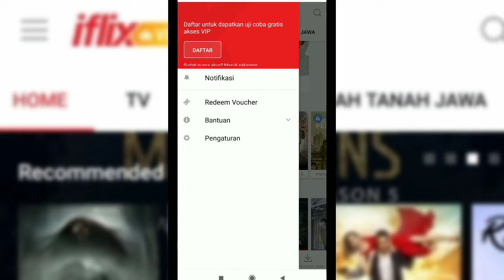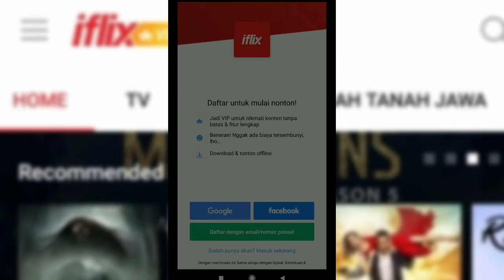CARA GRATIS MENDAPATKAN IFLIX VIP! 100%GAMPANG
Selanjutnya tutor mana lagi nih guys??

Equipment
• Perekam layar : Bawaan Xiaomi
• Editing : Kinemaster

TERIMAKASIH ❣️